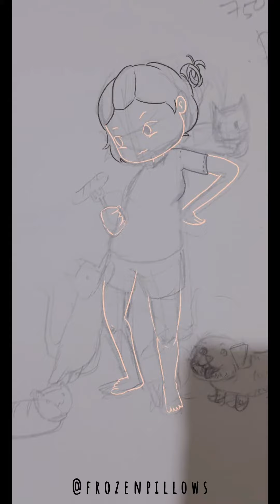How To Draw -- Chibi Fur Family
i used this drawing to update my chibi artwork rates!

Interested having your own chibi drawing?